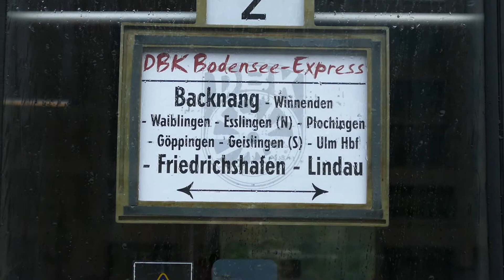Bodenseefahrt DBK Historische Bahn 29 08 2021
Die DBK Historische Bahn e.V. veranstaltete am 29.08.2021 ihre traditionelle Bodenseefahrt, diesmal mit E 10 288 und mit 23 058.